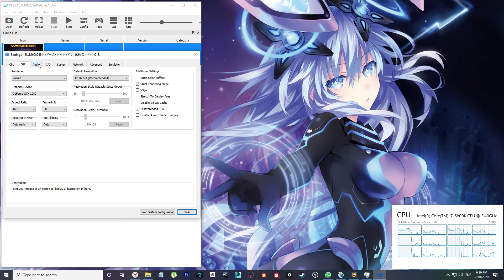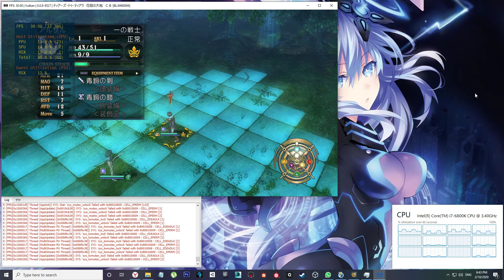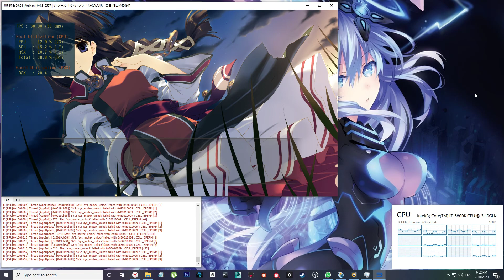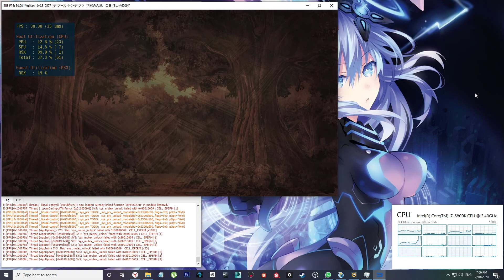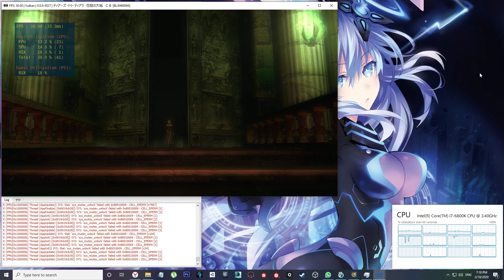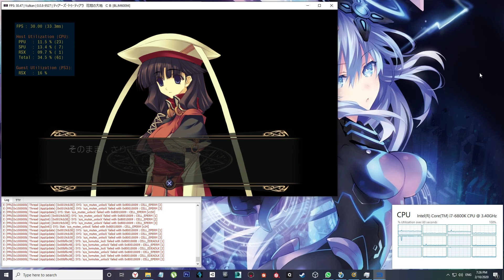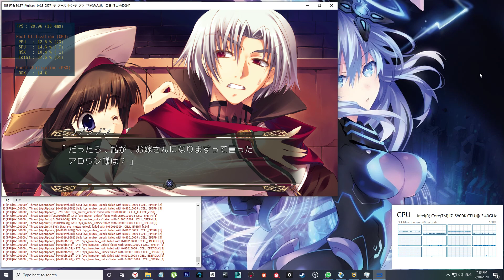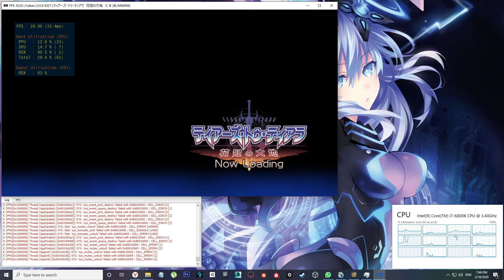BLJM60094 - [ティアーズ・トゥ・ティアラ 花冠の大地 ＣＢ ] - RPCS3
Perfect fully playable
i can't see any problem in this game...

((Test on RPCS3 v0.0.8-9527-e45360de Alpha))

Better in Vulkan

Speed   : full (30 FPS)
Movie   : Perfect Work
Graphic : Perfect  Work